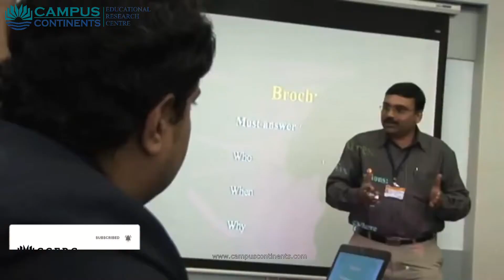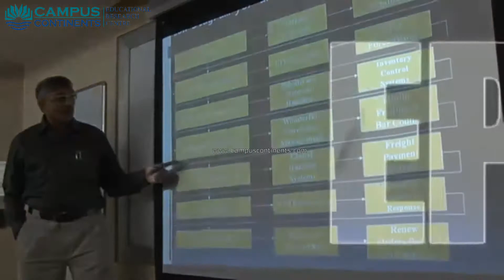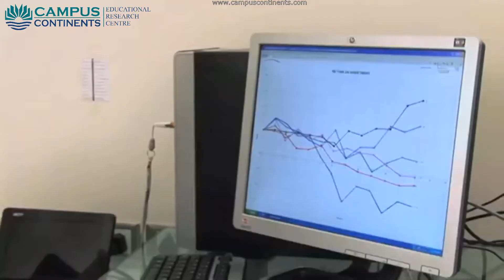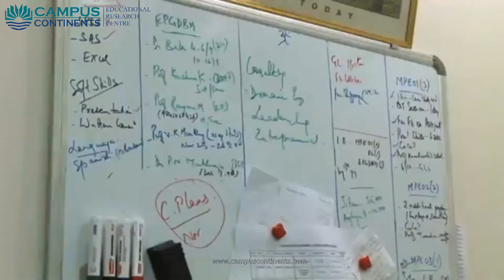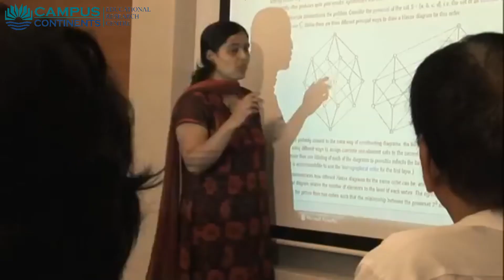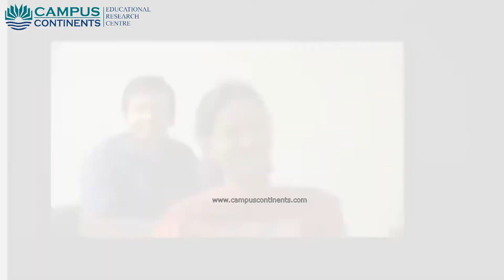NMIMS - Narsee Monjee Institute of Management Studies, Bangalore , Karnataka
Banglaore - 560054